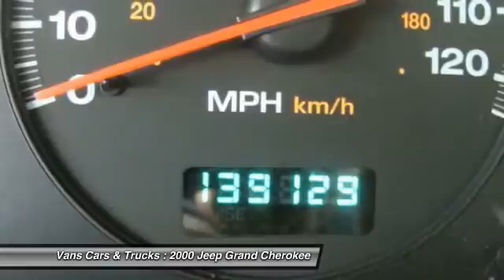2000 Jeep Grand Cherokee Brooksville FL 34601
2000 Jeep Grand Cherokee